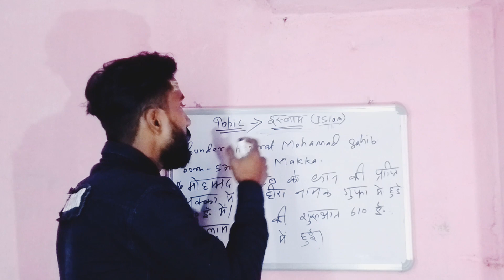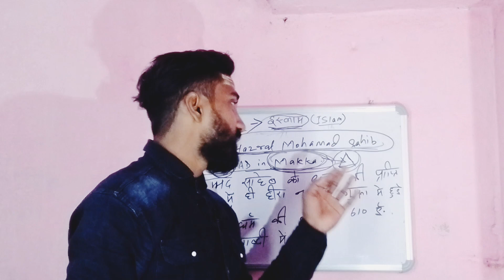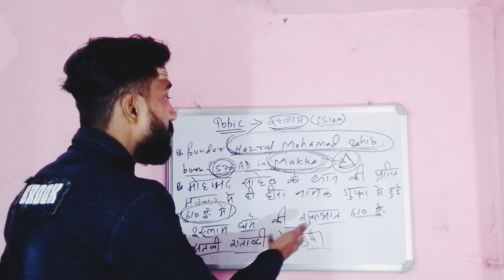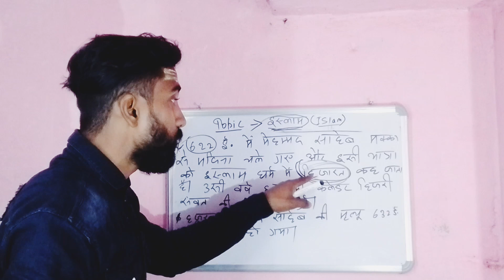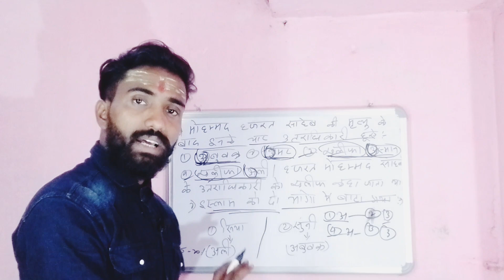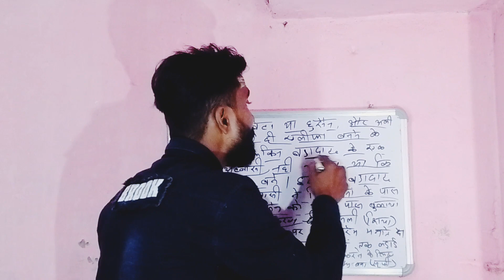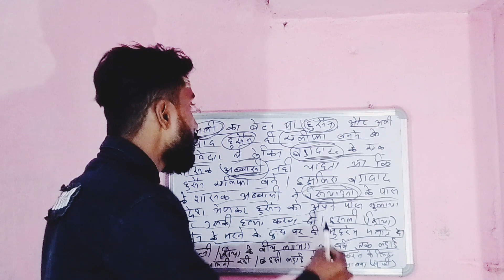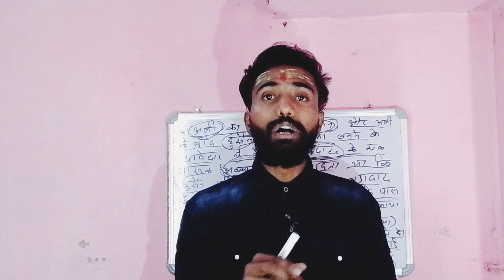हज़रत मोहम्मद साहेब का जन्म कब और कहां हुआ था ?🤔😱🤔 मोहम्मद साहेब ने इस्लाम कैसे बनाया ?🤔😱🤔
👉 बिल्कूल आसान भाषा में जानिए